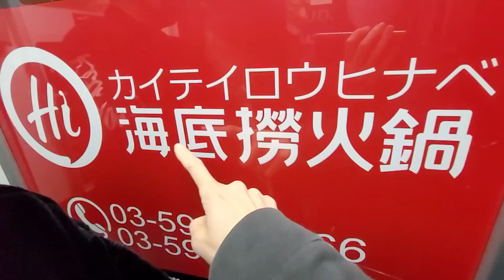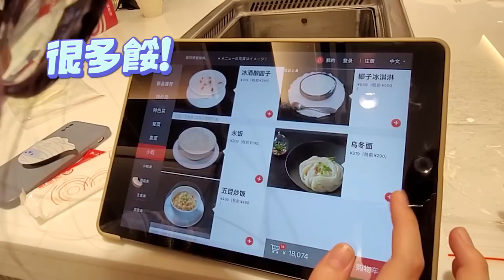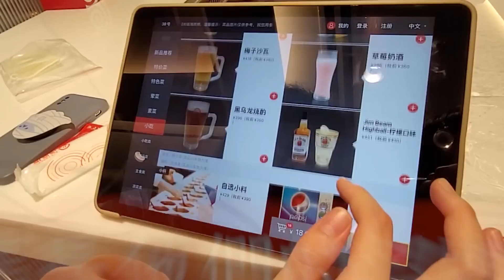【Vlog】到學校報到了! 買校服 國中留學日本國際學校[NyoNyoTV妞妞TV]